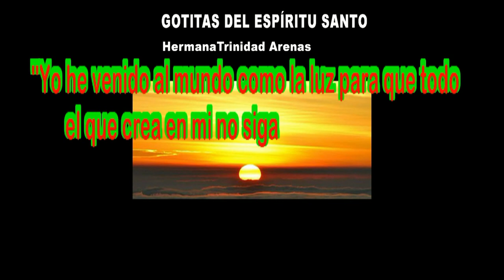GOTITAS DEL ESPIRITU SANTO AÑO 4 NUMERO 267 07 MAYO 2024